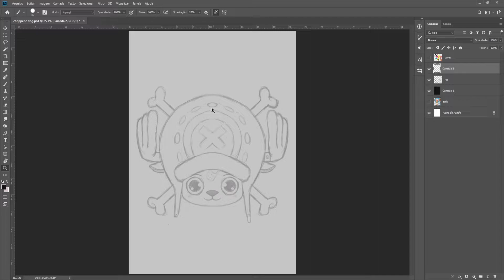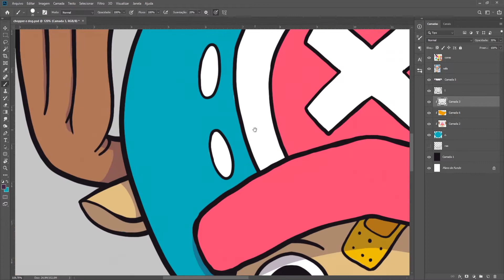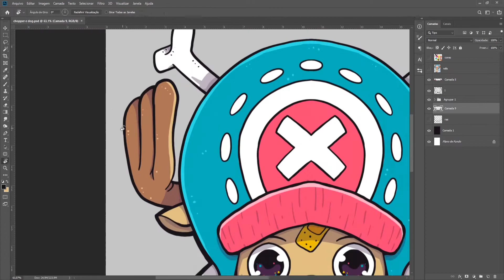Chopper One Piece - SpeedPaint